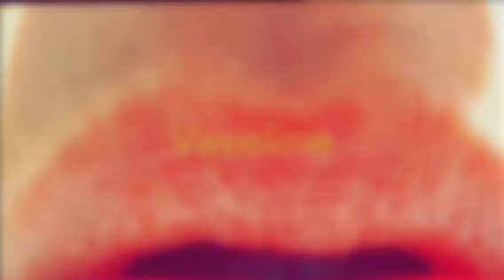Take care of your lips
Take care of your lips with ginger root and turmeric. Se how easy it is to exfoliate and get natural colour in your lips.